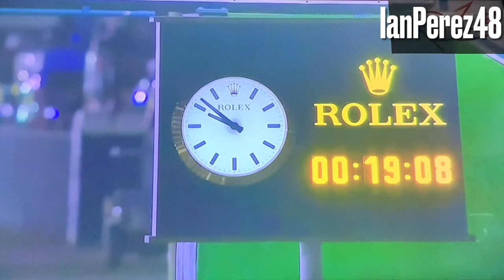2020 IMSA Mobil 1 12 Hours of Sebring Reactions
I do want to apologize for not filming Reactions the entire race reactions throughout the race. However, this was one of the best IMSA races I have ever seen this year! This race was an awesome way to close out the 2020 WeatherTech IMSA SportsCar Championship Series season! Helio is finally a champion in a major motorsports series! Porsche finishes 1-2 on their last race, the Corvette 3 team are GTLM champions! HELL YEAH! Can't wait for the 2021 IMSA season!

PEOPLE IN THE VIDEO: jlpsnipes, DannyAgera48, Austin LaPlante, and IanPerez48 (me)

Videos I’ll make:
- Reactions
- Stop Motions
- PS4 Livestreams
- Racing Stories